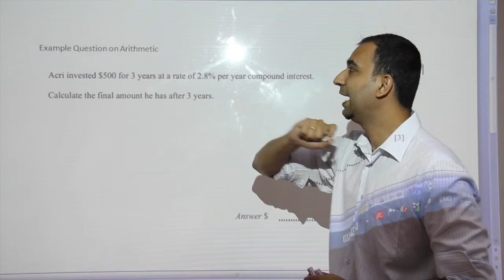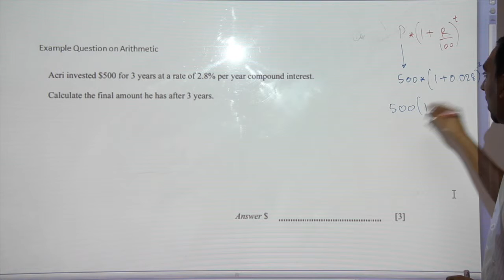aims : IGCSE Math Arithmetic